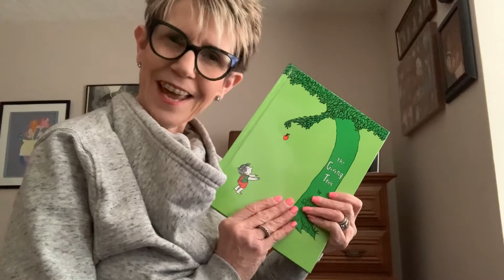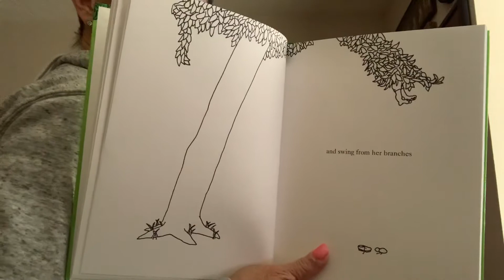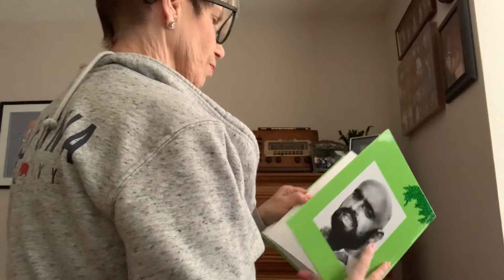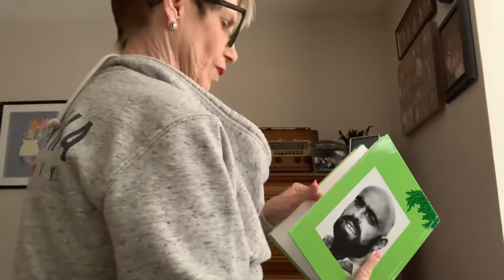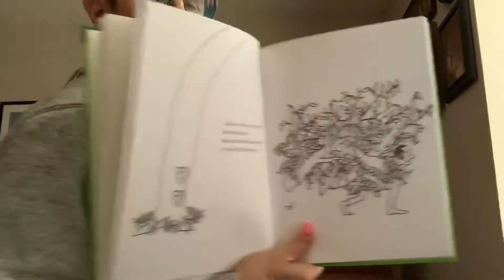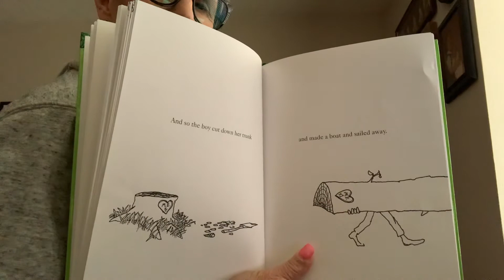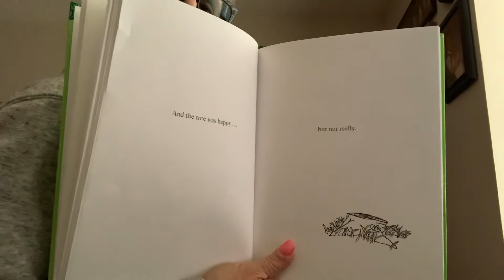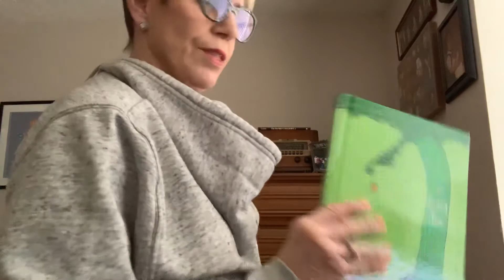The Giving Tree by Shel Silverstein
Published by Harper Collins